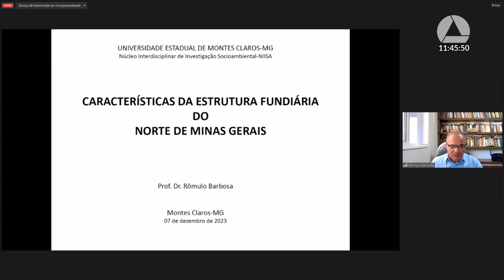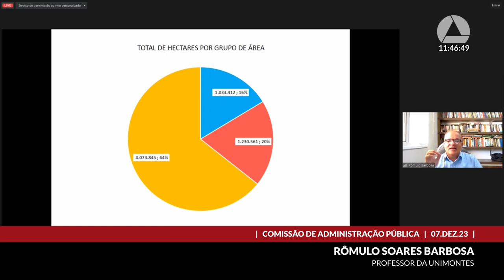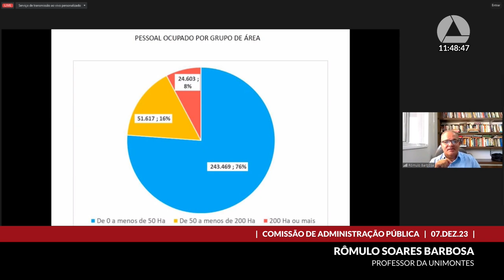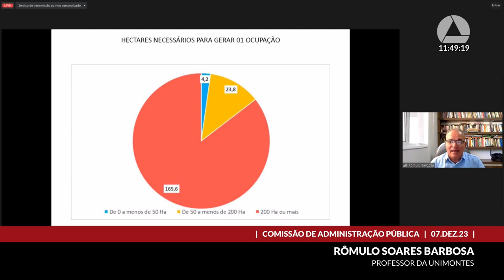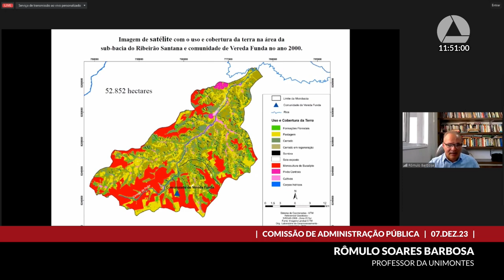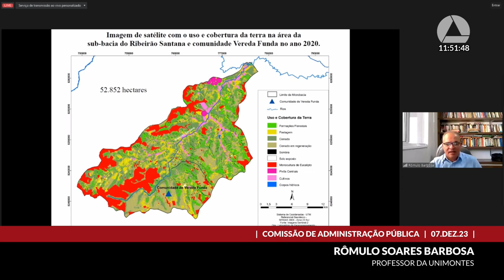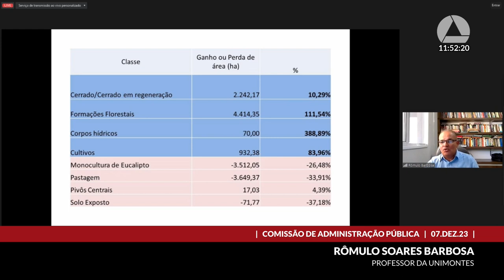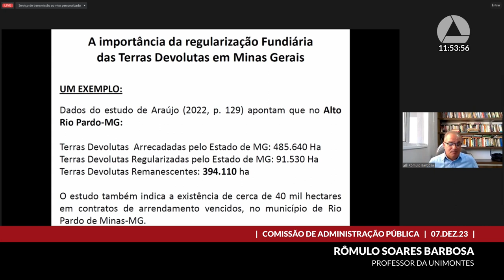07/12/2023 09:00 - Comissão de Administração Pública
Finalidade da audiência: Debater o Projeto de Lei nº 3.601/2016, que dispõe sobre as terras devolutas estaduais e dá outras providências.